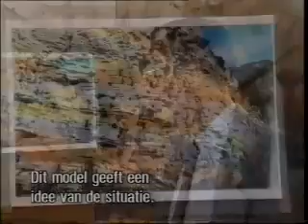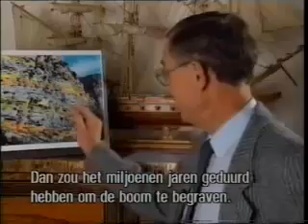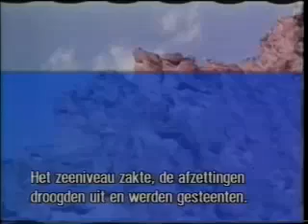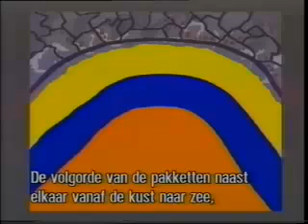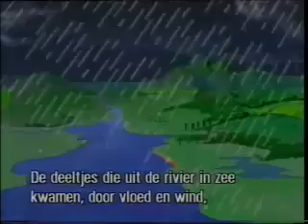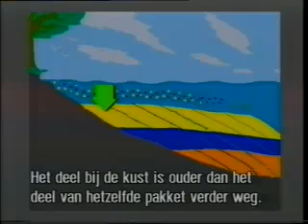Drama in the Rocks part 1 of 4 - Sedimentology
The conclusions drawn from the sedimentation experiments presented on the video Drama in the Rocks are reiterated and defended. The experiments invalidate the identification of superposed rock strata with successive sedimentary layers and thus also the principles of superposition and continuity upon which the geological time-scale was founded. They shed light upon the mechanism of stratification and also show that bedding plane partings are not necessarily sedimentary hiatuses, but could be due to dessication. Thus sedimentation experiments are valuable aids in ascertaining the relationships between hydraulic conditions and stratification, and can be appropriately extrapolated to explain deposition of sedimentary rock layers.

Hoskin1 has read the reports of my first sedimentation experiments on the study of lamination,2,3 and of those with my colleague Pièrre Julien in the United States on the study of stratification.4 He has also seen the video Drama in the Rocks5 in which he considers that I have extrapolated inappropriately the mechanism shown by our experiments for the formation of fossil-bearing rocks during the Noahic Flood.

In his preamble, Hoskin states that our

    'experimentation is now recognised as a valuable and necessary contribution to our understanding of the petrology of sedimentary rocks and their structures.'

I thank him for the acknowledgment. His praise adds to that expressed in dozens of letters emanating from geologists from many countries who have read the reports and, in particular, have seen the video Fundamental Experiments on Stratification.6 This latter video was presented at three successive Congresses of Sedimentology, international, national and European, as well as at creationist congresses. It has since been integrated into Drama in the Rocks. - Guy Berthault